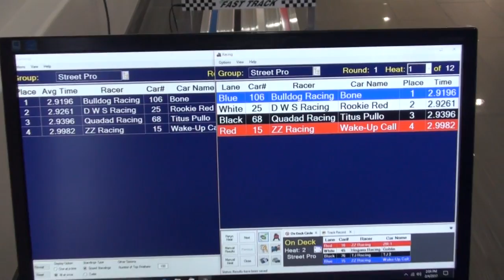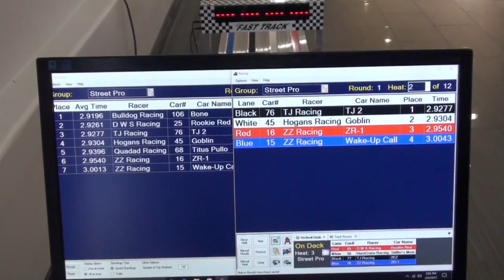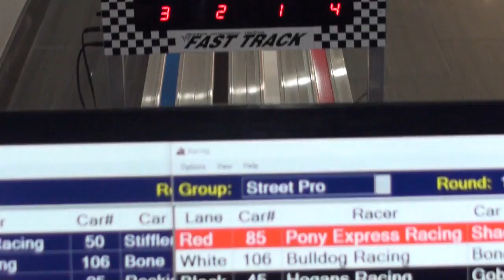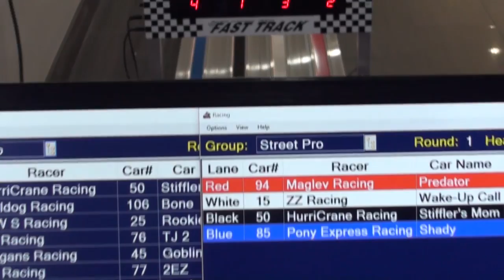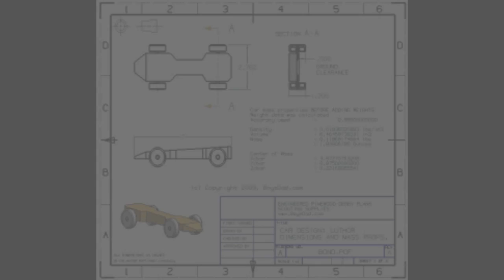Street Pro Pinewood Derby Race